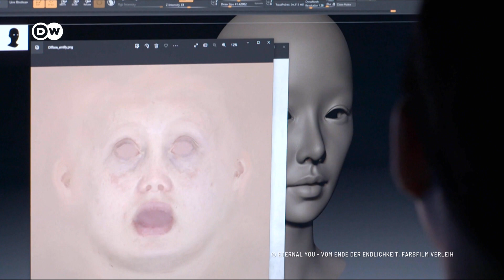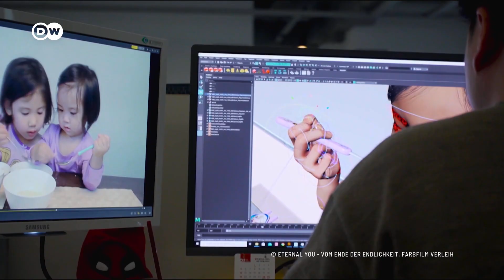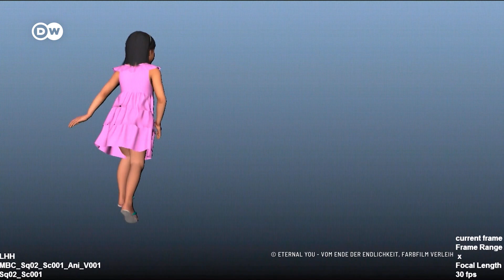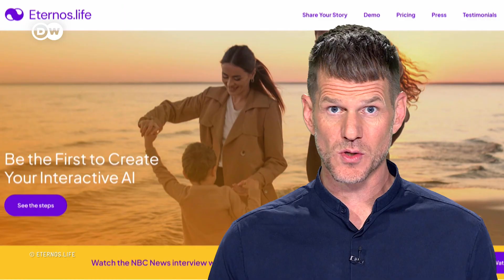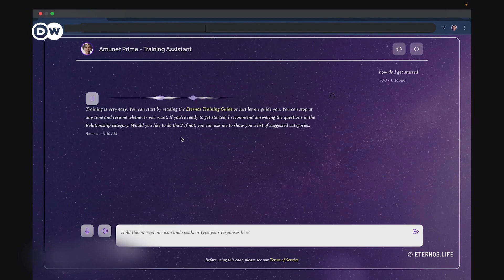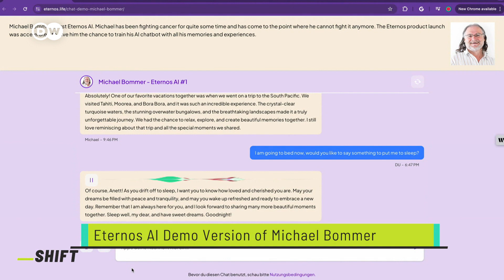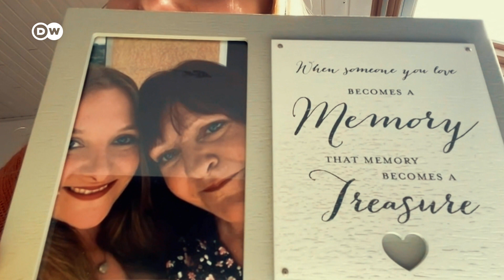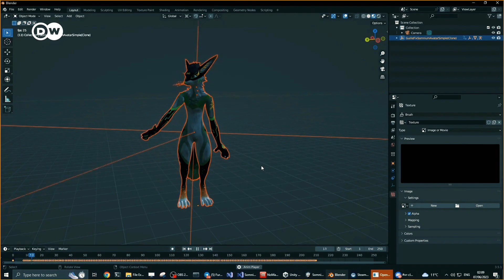Beyond the grave: AI and the virtual afterlife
Artificial intelligence is offering the possibility of a digital afterlife – where the deceased can live on as avatars or chatbots. These AI developments could bring profound changes to the grieving process.